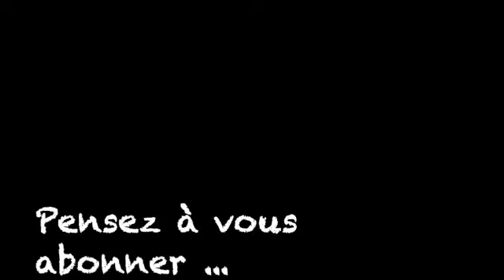L'hiver a cessé - Paul Verlaine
Poème extrait du recueil : La bonne chanson 1872

Paul Verlaine est un écrivain et poète français né à Metz le 30 mars 1844 et mort à Paris le 8 janvier 1896. Il s'essaie à la poésie et publie son premier recueil, Poèmes saturniens en 1866, à 22 ans. Il épouse en 1870 Mathilde Mauté. Le couple aura un enfant, Georges Verlaine